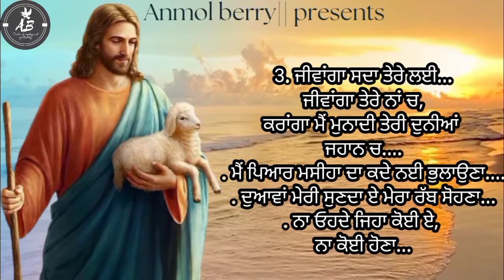Duawan Meri Sunda Ae Mera Rab Sona Full Lyrical Worship song by team khojewala